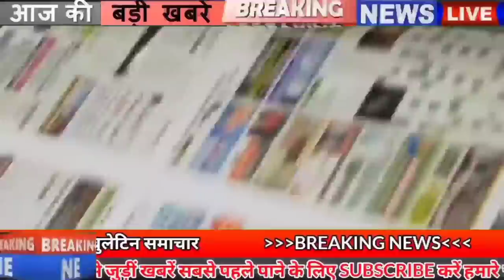Today Bihar news of 27th July 2021.Info of Arwal,Darbhanga,Gaya,Munger,Saharsa,Supaul,Bihar Weather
Today Bihar news of all districts in Hindi i.e.27th July 2021.Info of Arwal,Darbhanga,Kaimur,Munger,Saharsa,Supaul,Patna
Yellow alert issued for the next 24 hours in Bihar, four EVMs and two ballot boxes will be available at each booth, students of Bihar will get unconditional incentive money, Bihar will soon reinstate 7000 AYUSH doctors, India by the end of September Another vaccine may be available
1. Recruitment for many posts including LDC and MTS in Indian Air Force
2. 2 Bills introduced on the first day of the Monsoon session of the Legislative Assembly
3. Yellow Alert issued for the next 24 hours in Biharweather
Along with this, heavy rain, thunderstorms have also been predicted in the middle of the southern part as well as the northern parts, not only this, a yellow alert has been issued in many parts of Bihar till July 29, including western, eastern. People living in places like Champaran, North West Bihar, North East Bihar, South West Bihar, South Central Bihar, South East Bihar, etc. need to be careful. There is a possibility of thunder and thunder with heavy rain in these places.
4. Bihar will soon reinstate 7000 Ayush doctors
5. Today in Bihari Birthday Special we will talk about Samar Qadri
6. Letter summoned to SSP and SP on negligence in post-mortem
7. Each booth will have four EVMs and two ballot boxes
The State Election Commission has also issued guidelines in this regard. Commission's Deputy Secretary Dinesh Kumar has issued an order to District Election Officer Dr. Naval Kishor Choudhary regarding this. Under which four ballots and four control units will be installed at each polling station. At the same time, the voting of village Kachari Sarpanch and Kachari Panch will be done through ballot paper. In this regard, two ballot boxes i.e. ballot boxes will be put up.
8. State Election Commission's statement regarding the presiding officers
9. Free ration for a month is available in the malls of this district of Bihar

10. Students of Bihar will get unconditional incentive amount

11. Sanjay Singh took a jibe at Samrat Singh's statement that BJP won the election alone
The talk of opposition parties not doing anything right in NDA has started to seem true, because in the coming days, BJP and JDU are definitely seen fighting with each other on some issue or the other, in this episode, Minister Samrat Chaudhary's BJP Now JDU MLC Sanjay Singh has issued a statement on the matter of contesting and winning the elections alone, under which he said that even in the year 2015, BJP had entered the electoral fray on its own, everyone knows what their position was. Everyone knows what was his result. Bihar government minister should refrain from such statements. Every party needs to think for itself.
12. India may get another vaccine by the end of September
13. Biharpolice contract drivers demonstrated for local appointment
14. NDA MLAs complain to Chief Minister
15. Mukesh Sahni reversed his own statement
16. Prince Raj gave two pieces advice to Chirag
17. Tejashwi furious for not allowing the resolution to be presented in the assembly
18. NDA Legislature Party meeting
19. Pushpam Priya Choudhary took a jibe at the assembly session
20. Gaganyaan's first unmanned mission averted
21. Rakesh Tikait gave a big threat to the government
22. Today's date is recorded in the history of India for many reasons.
The British India Committee, a branch of the Indian National Congress, was opened in London in 1889 under the leadership of Dadabhai Naoroji, William Wedderburn, WS Cain and William Digby. Bal Gangadhar Tilak was arrested for the first time in 1897. Prime Minister Indira Gandhi's nearly 11 years The first US visit took place in 1982. Bharati Mukherjee, a famous writer of Indian origin, was born in 1940. Former President, Missileman Dr. Abdul Kalam died in 2015. Dr. Bhimrao Ambedkar's wife Mata Ramabai died in 1935. This day is celebrated as the Central Reserve Police Force Raising Day.
23. Yuvraj Singh called Virat Kohli a legend

24. Now let's know what were the prices of the bullion market
If we talk about the bullion market, then on July 26, the price of gold was Rs 46430 per 10 grams for 22 carat, along with it was Rs 47430 per 10 grams for 24 carat, along with this, if we talk about silver, then the price of silver 67,500 per kg. Along with this, if we talk about the price of petrol in the capital Patna, it was Rs.104.42, while the price of diesel was Rs.95.67 per liter.
25. Now join whatsapp group call of your own free will

So let's move on to today's question, today's question is something like this, according to you, whether the Indian team will be successful in capturing the series in the second T20 match against Sri Lanka today or not.